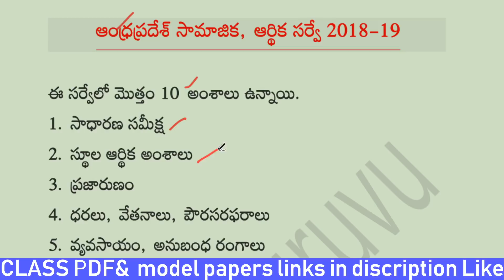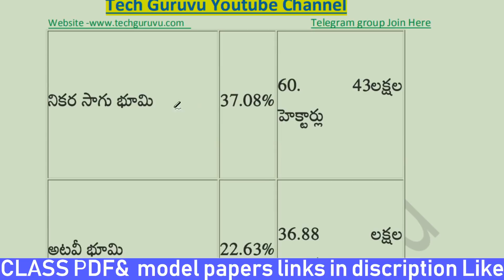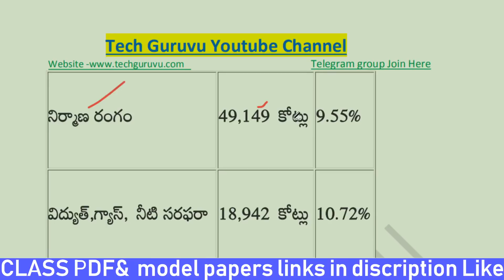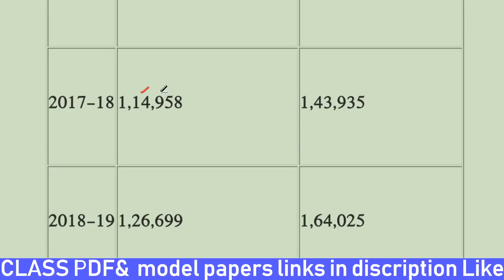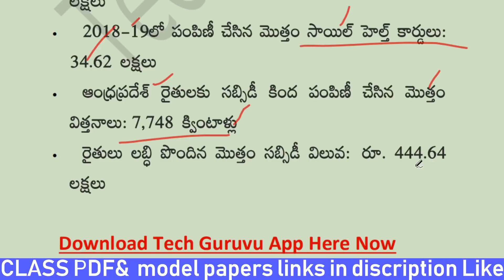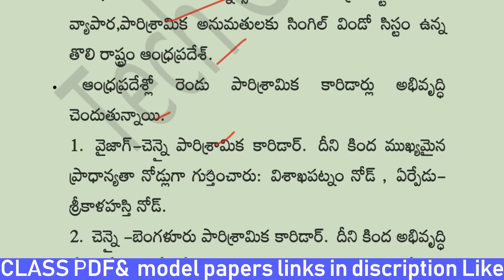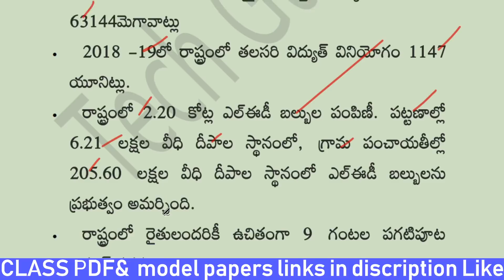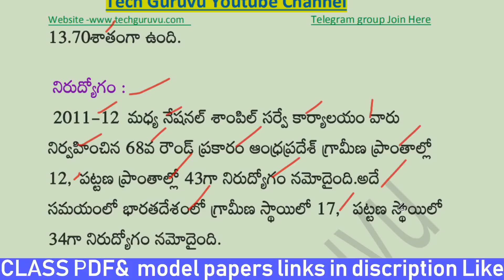Ap economy survey 2019 || ap socio - economy survey 2019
ap economy survey 2019,grama sachivalayam classes,grama sachivalayam,grama sachivalayam important bits,grama sachivalayam job,ap grama sachivalayam,tech guruvu classes,grama sachivalayam free classes